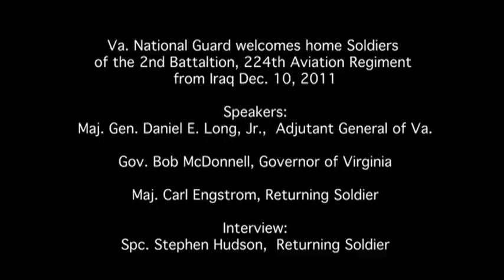Warm welcome home as "Task Force Punisher" returns to Virginia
Family, friends, fellow Soldiers, senior leaders in the Virginia National Guard and Gov. Bob McDonnell welcome home Soldiers from the Sandston-based 2nd Battalion, 224th Aviation Regiment, 91st Troop Command as they return to Virginia Dec. 10 after serving in Iraq since April 2011. The Soldiers are the main body of about 325 total Soldiers from the unit returning to Virginia. They returned to the United States Dec. 3 and 4 and conducted a number of different administrative and reintegration demobilization activities at Fort Hood, Texas to transition from active duty back to traditional National Guard status prior to returning to Virginia. The Soldiers officially began federal active duty Feb. 25. (Video by Staff Sgt. Terra C. Gatti, Virginia Guard Public Affairs)